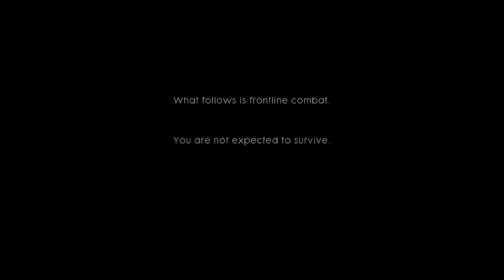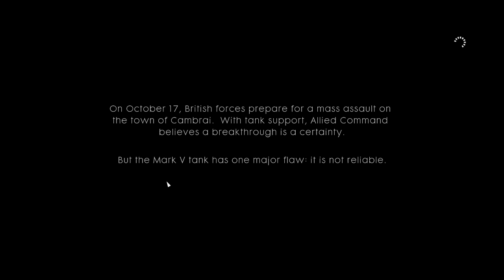Battlefield 1 Part 1